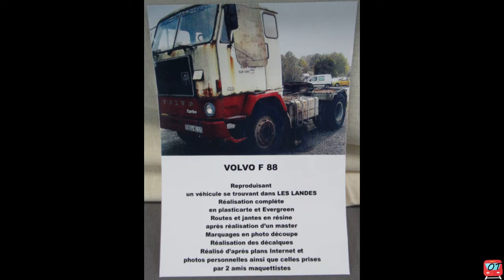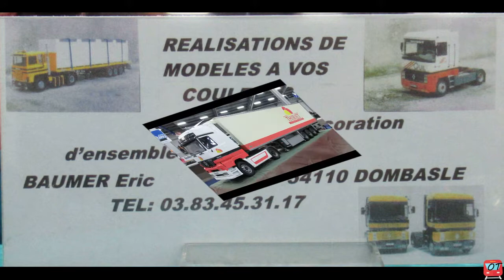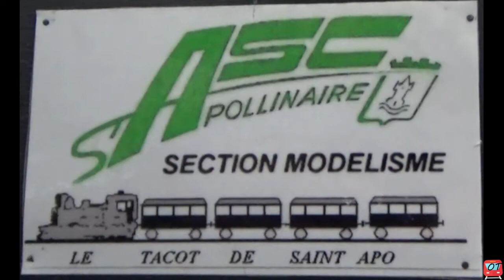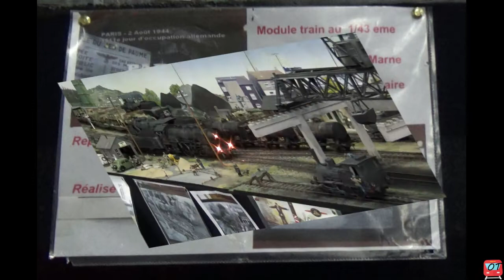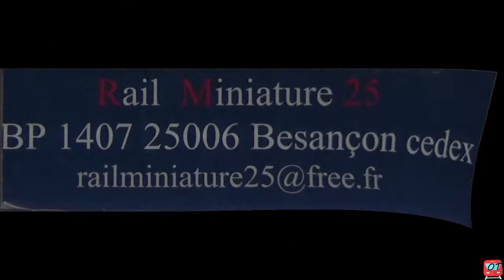OBJECTIF TRAINS TRUCKS & TRAINS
Quelques séquences filmées lors des 2 expositions de SAVOIE MODÉLISME  de Chambéry (camions RC) et EXPOKITS de Besançon (camions en kit et réseaux ferroviaires).
Bon visionnage